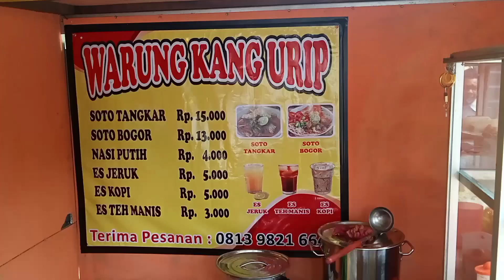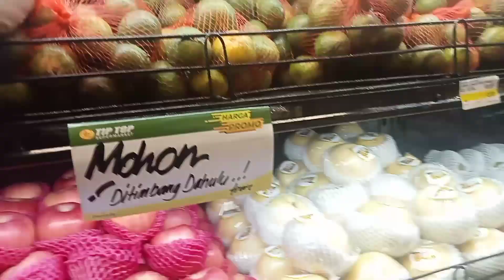Soto Bogor Kang Urip Porsi Jumbo Dapat Diskon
Assalamualaikum warahmatullahi wa barrokatuh Alhamdulillah pada kesempatan kali ini Van Mboten sedang jajan Soto di warung Kang Urip... Seperti apa keseruan nya yuuk tonton video Van Mboten

Wassalam mu alaikum warahmatullahi wa barrokatuh